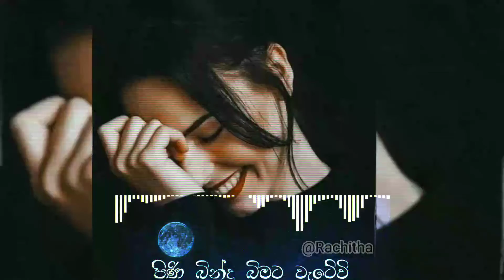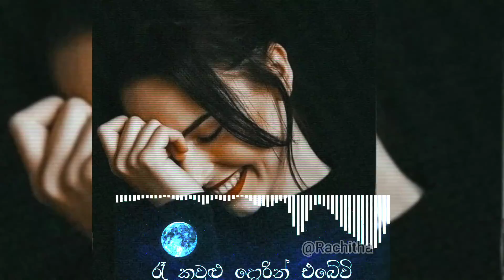🎶Sanda kumari mage manali✨//( සඳ🌕 කුමාරි මගේ මනාලි❤️) music song to my channel